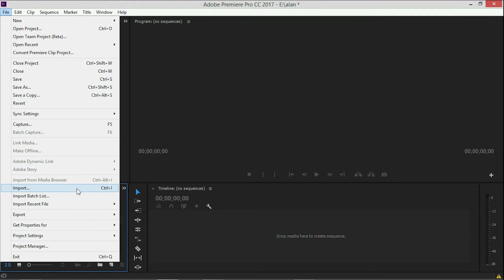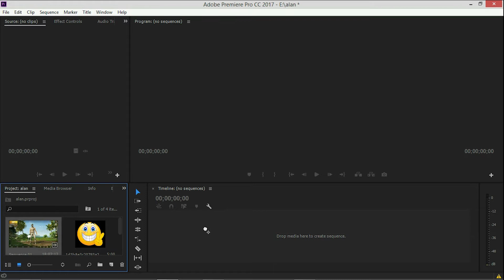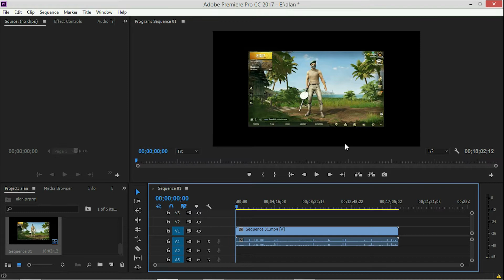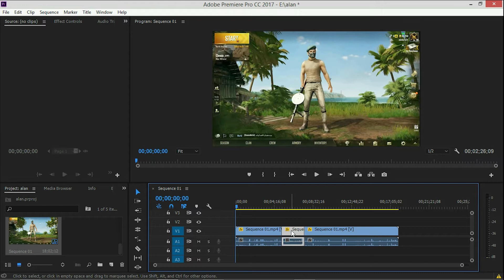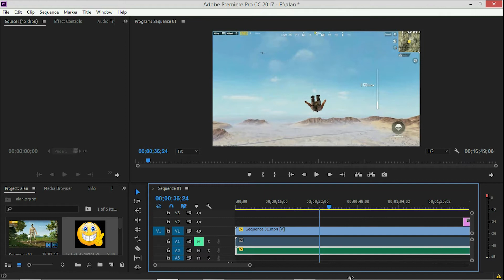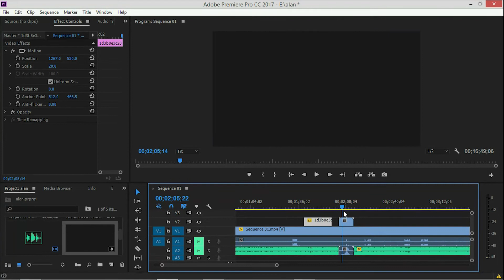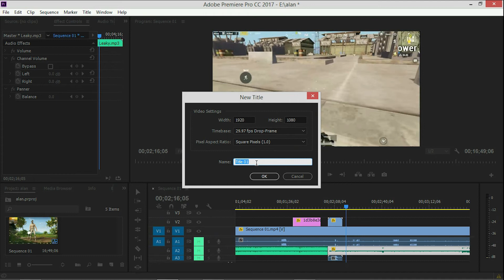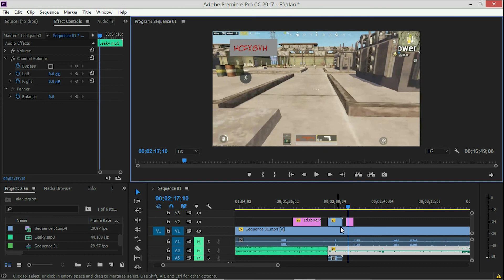Premiere pro Basic Tutorial ( Sinhala )